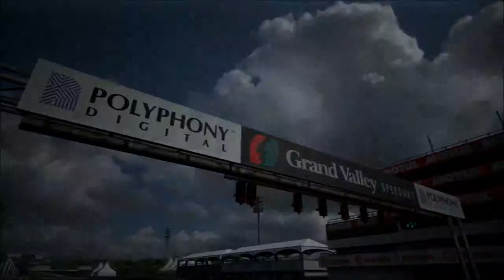Gran Turismo 6 walkthough: Classic Supercar Festival race 3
This is my walkthough for Gran Turismo 6, in this episode i will participate in the Classic Supercar Festival race 1 and 2.

For these races i used the Chervolet Corvette Stingray Racer concept.

The restrictions are:
560pp
tyres: sport Hard
year: 1979

I will do all the races in the game and many more things in Gran Turismo 6 like makeing my own challenges and competing against my friend.